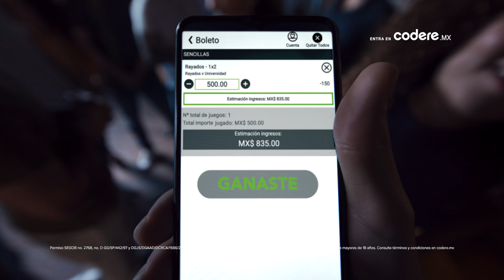Codere todos los goats están en codere apuesta